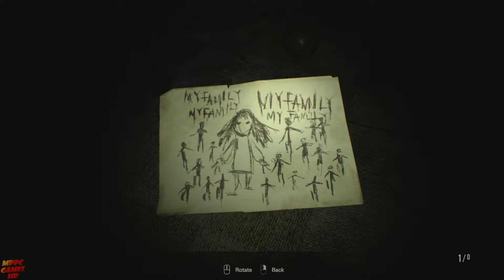Resident Evil 7 - Biohazard | No Commentary [1080p30 Max Settings] #10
Blogger This Channel is About

Skype    : bassisttt

System:
32 GB RAM (31,9 GB usable)
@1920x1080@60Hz